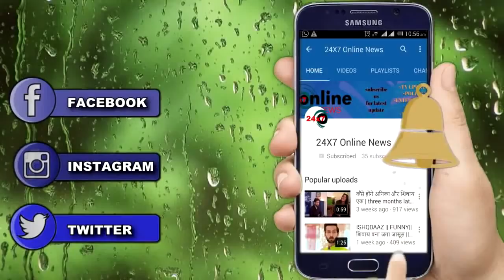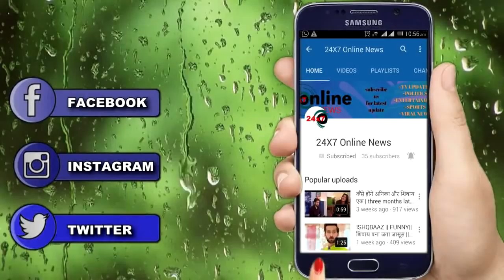KUMKUM BHAGYA || TANNU के वार से एक बार फिर AALIYA बचाएगी PRAGYA को